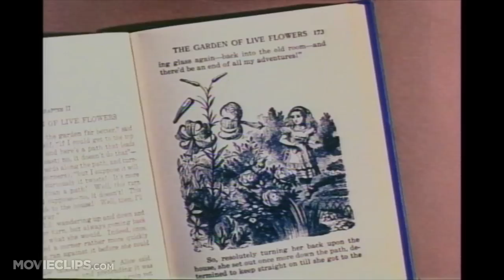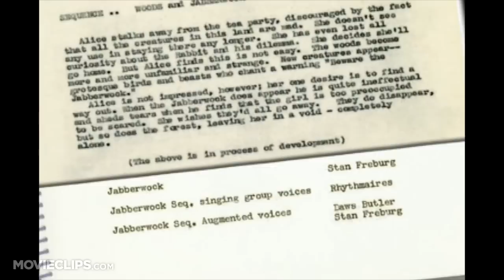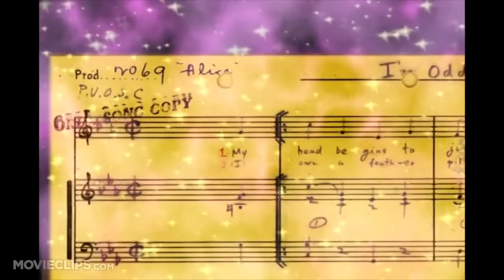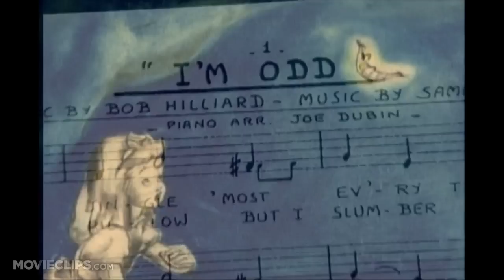Alice in Wonderland Behind The Scenes - Unused Cheshire Cat Song (1951) HD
Alice stumbles into the world of Wonderland. Will she get home? Not if the Queen of Hearts has her way.

Cast:

Director:
Wilfred Jackson
Clyde Geronimi
Hamilton Luske

Producer:
Walt Disney

Writer:
Dick Huemer
Tom Oreb
Erdman Penner
Lewis Carroll
Milt Banta
Del Connell
Joe Rinaldi
Joe Grant
Aldous Huxley
John Walbridge
Ted Sears
William Cottrell
Winston Hibler
Dick Kelsey
Bill Peet

Editor:
Lloyd L. Richardson

Cinematographer:

Composer:
Oliver Wallace